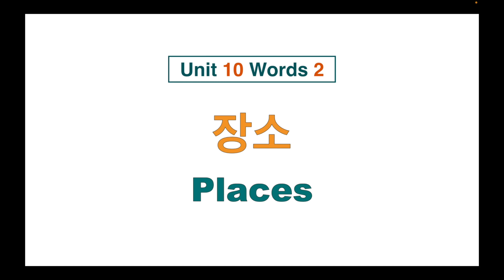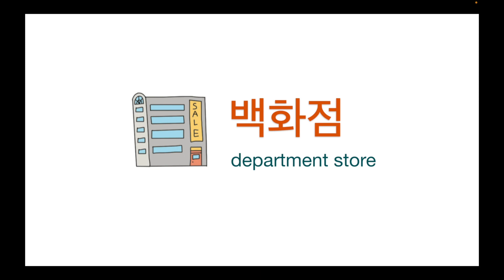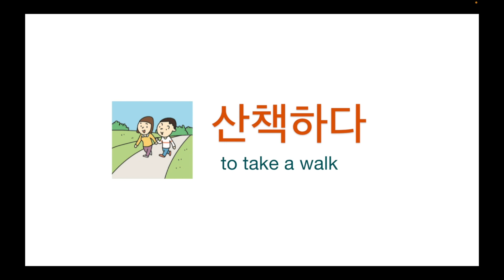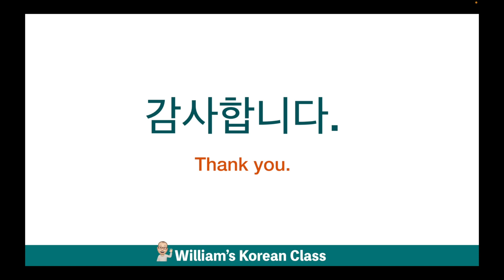EPS-TOPIK Unit 10 Part 2 Words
In this video, we'll explore the exciting world of Korean vocabulary from EPS-TOPIK unit 10 part 2. Specifically, we'll be learning about place nouns and action verbs.

Join us as we dive into a variety of essential words that will help you describe different places and actions in Korean. From bustling cities to peaceful parks, and from exciting activities to everyday routines, you'll expand your vocabulary and language skills.

Whether you're a beginner or looking to enhance your Korean proficiency, this video is perfect for anyone interested in learning about place nouns and action verbs.

Get ready to immerse yourself in Korean culture and language. Let's start our journey together and take your Korean skills to the next level. Enjoy the video and happy learning!